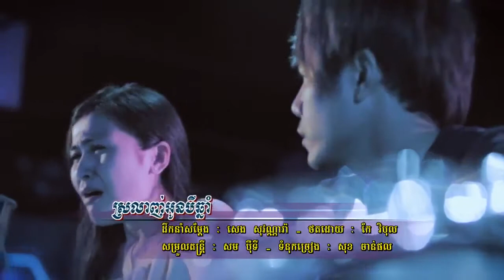[MV Teaser] ស្រលាញ់អូនបីឆ្នាំ​ by ឆន សុវណ្ណរាជ